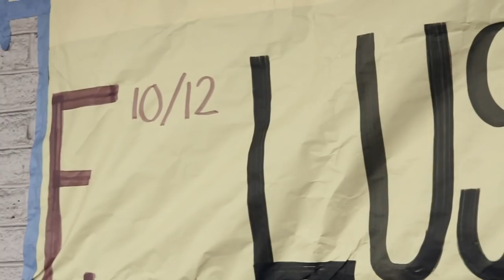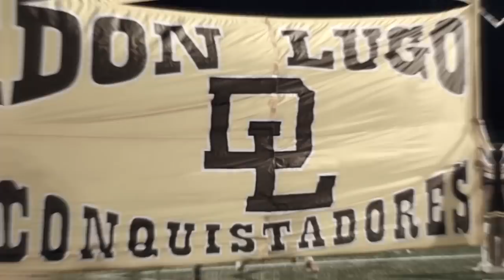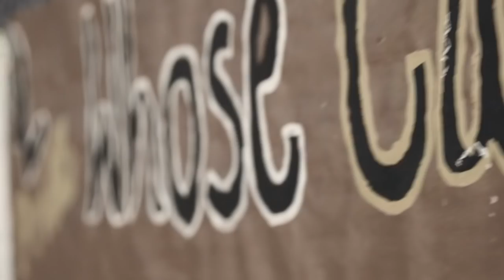Don Lugo vs. Chino High School - Milk Can 2018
Due to lightning, game ended just before halftime. Both coaches decided to end the game. Don Lugo 35, Chino 0